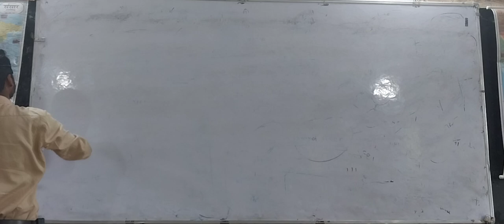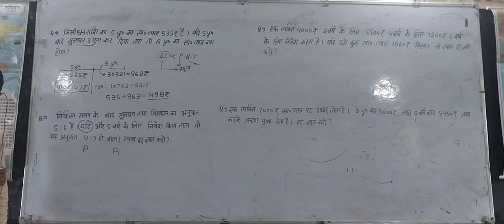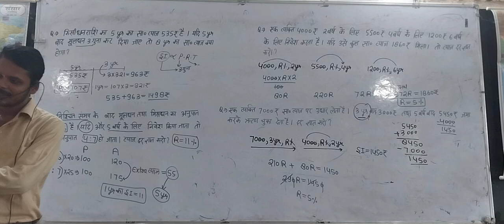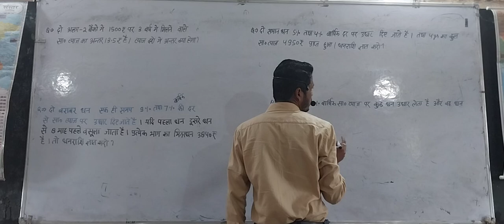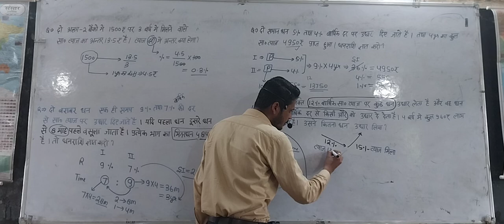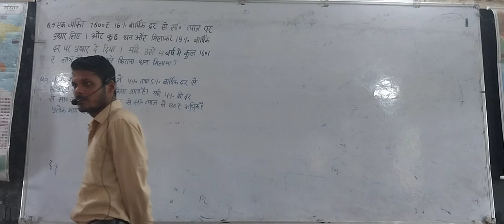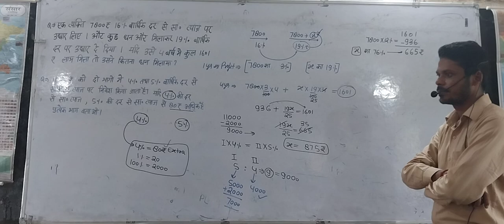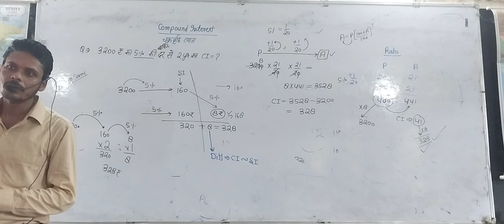Math Lecture 21.08.24